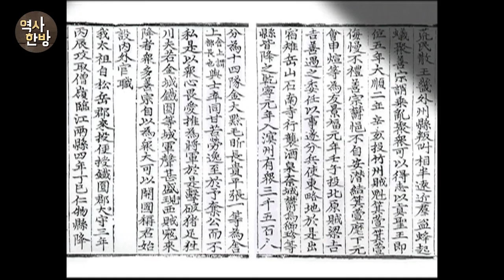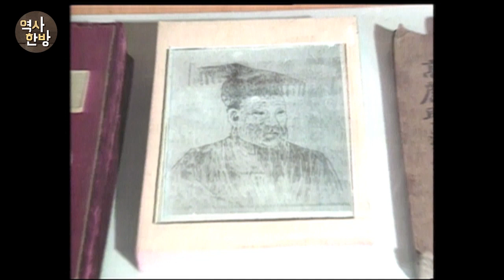영상한국사 ㅣ 156 궁예, 철원에서 대동방국을 꿈꾸다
901년, 궁예는 왕을 자칭하고, 고구려를 계승하는 나라라는 의미에서 국호를 '고려'라 한다. 고려라는 국호는 고구려 계통의 호족들 사이에서 큰 호응을 얻었다. 그러나 궁예는 국호를 정한지 3년 만에 다시 나라 이름을 대동방국을 뜻하는 '마진'으로 바꾼다. 이듬해, 궁예는 도읍을 송악에서 철원으로 다시 옮긴다. 철원으로 돌아와 도성을 정한 곳은 현재 비무장지대 안에 있는 풍천원으로, 이곳에서 궁예는 자신의 꿈인 대동방국을 이루고자 했다. 지방세력으로부터 벗어나 왕권을 강화하려 했던 궁예는 이의 방편으로 청주사람 천 가구를 철원에 옮겨 살도록 했다.